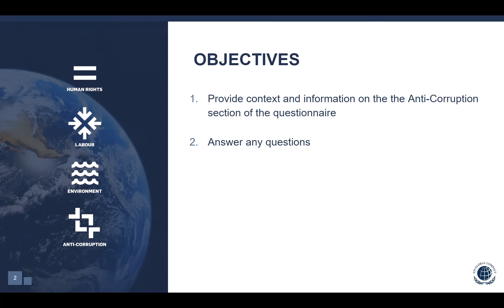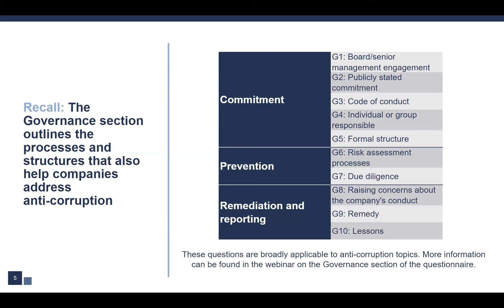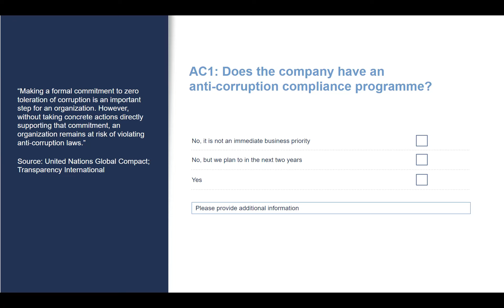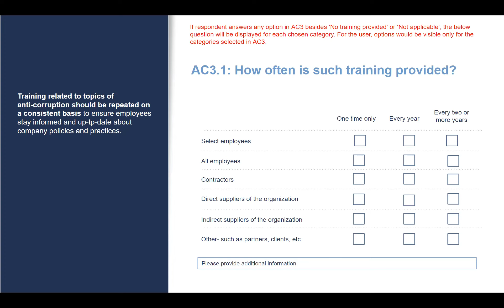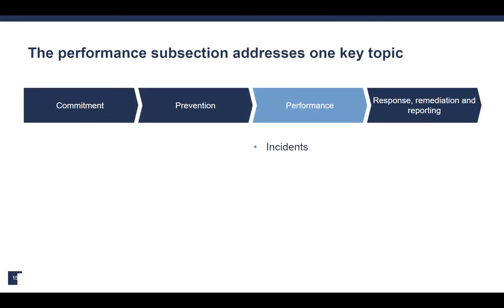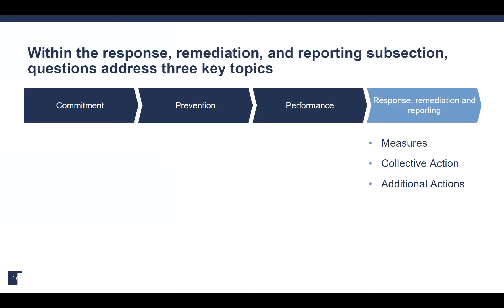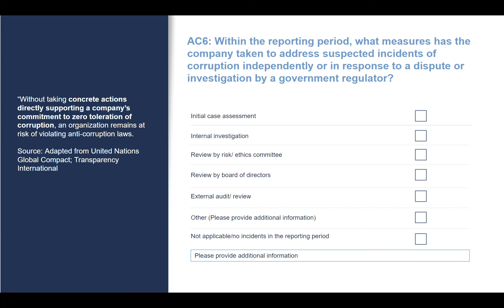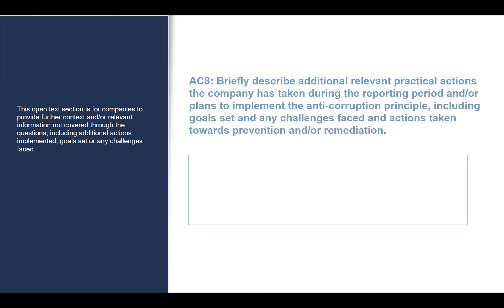Communication on Progress: Introduction to the Anti corruption Section [Japanese]